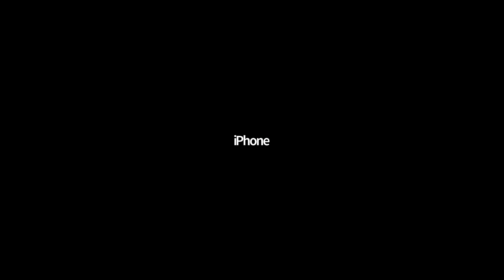陈氏太极(三)|志愿者活动